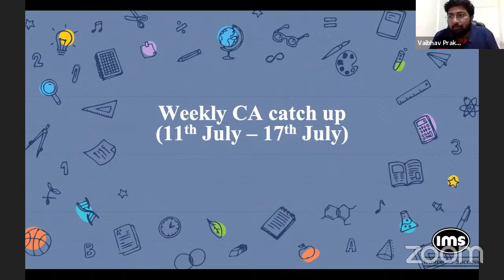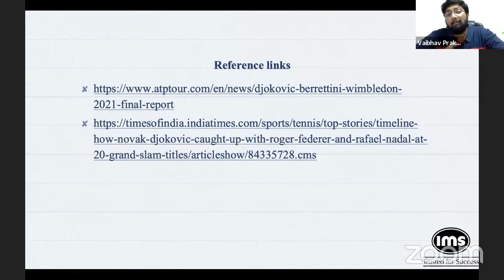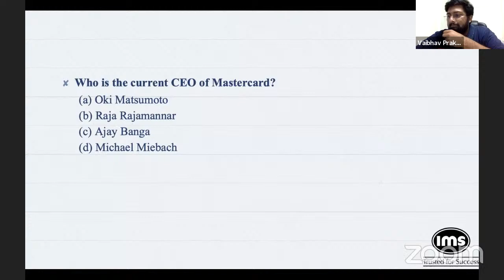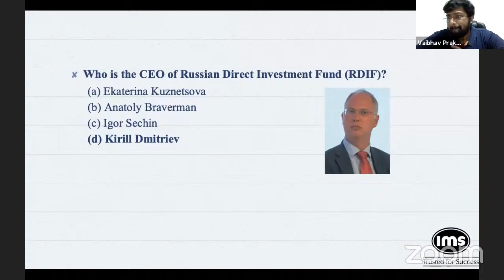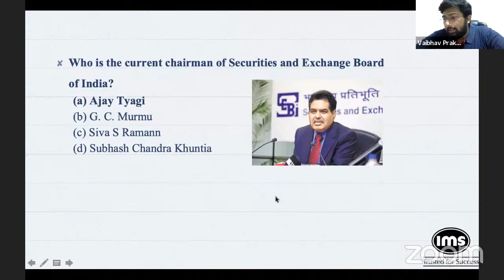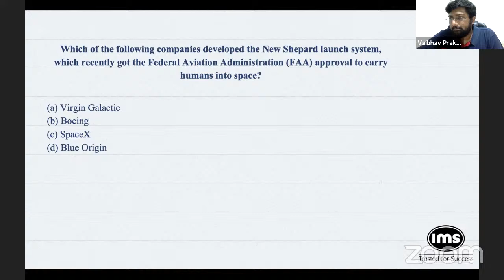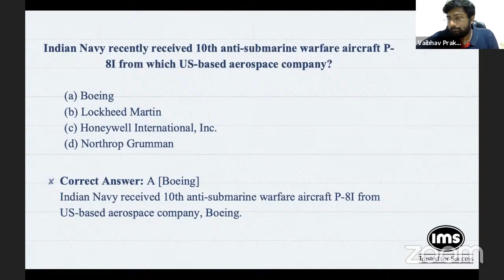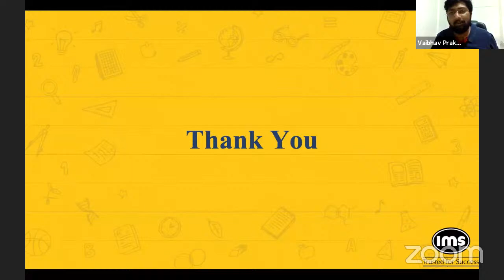Weekly Current Affairs | One Stop Revision of Important Current Affairs News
Get. Set. Law is a CLAT/LAW Community Channel managed by team of India's Top LAW Mentors.